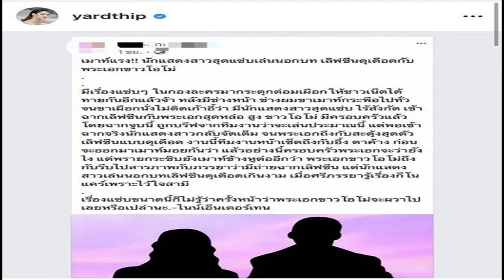มิ้นท์ ให้กำลังใจ หยาด นอยด์หนัก เจอลือเลิฟซีนนอกบท พระเอกมีครอบครัว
วันที่ 22 ก.ค.63 ที่ลานพระพรหม อาร์เอส กรุ๊ป ถ.ประเสริฐมนูกิจ นักแสดงสาว มิ้นท์ ณัฐวรา วงศ์วาสนา ให้สัมภาษณ์หลังมาร่วมพิธีบวงสรวงละคร ภูตรัตติกาล ถึงเรื่องที่ หยาดทิพย์ ราชปาล เพื่อนสาวคนสนิท เครียดหนักจนต้องออกมาโพสต์ไอจีชี้แจง กรณีโดนลือในข่าวเม้าธ์ เล่นนอกบท เลิฟซีนเดือดกับพระเอกสูงขาว มีครอบครัวแล้ว
ถามเรื่องข่าวหยาดทิพย์นิดนึง เพื่อนเครียดไหม?

“เครียดนะ เพราะว่าหยาดเขาทำงานมานาน 20 กว่าปีแล้ว นานมากอ่ะ เขาเป็นนักแสดงที่มีฝีมือและมืออาชีพมากๆ พอมีข่าวแบบนี้เขาก็ไม่อยากให้ตัวเองเสียหาย